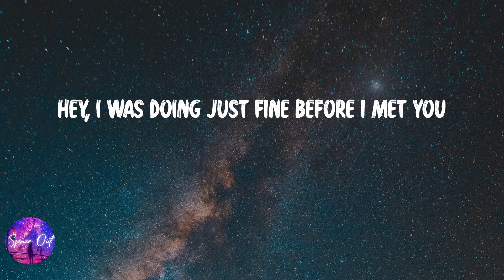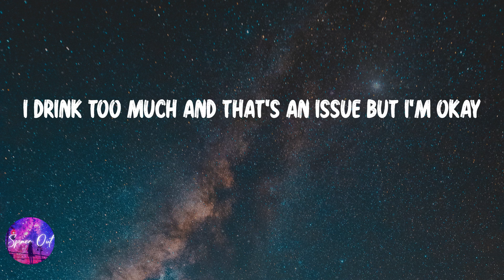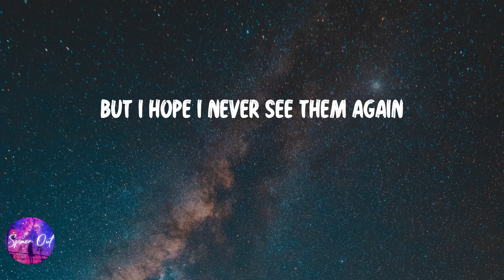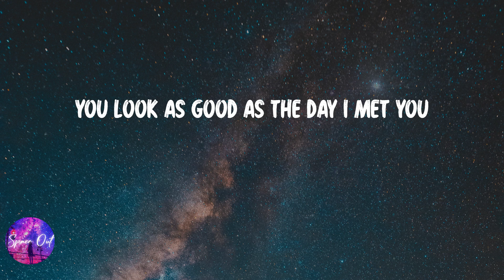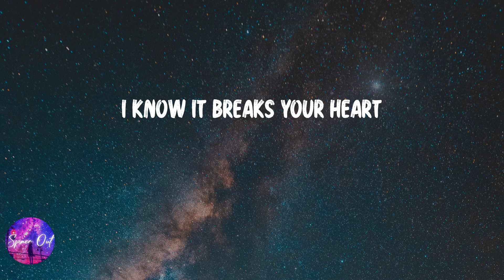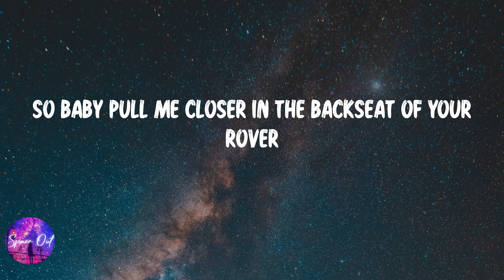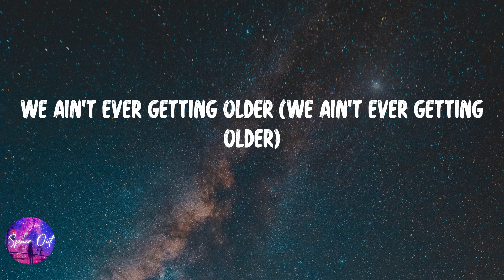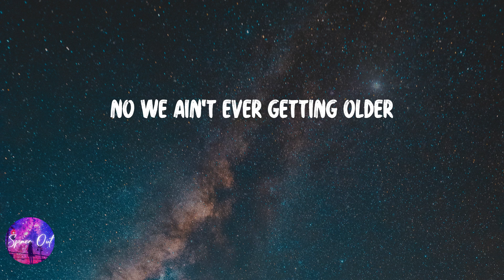The Chainsmokers - Closer (Lyric video)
Lyric video: The Chainsmokers - Closer